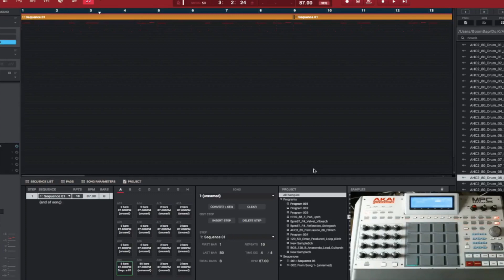Mpc Ren 2.0 Upgrade Secret's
Mpc Ren 2.0 Upgrade